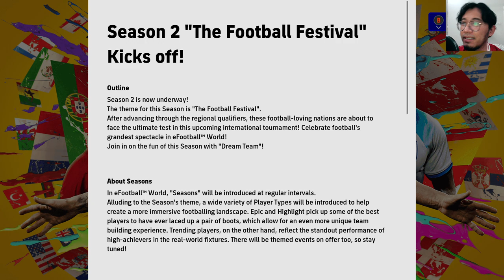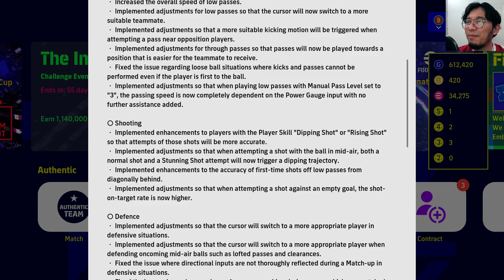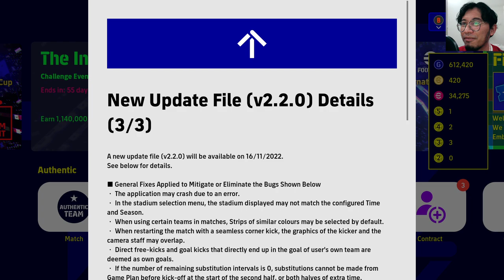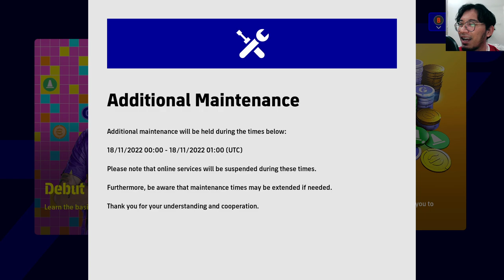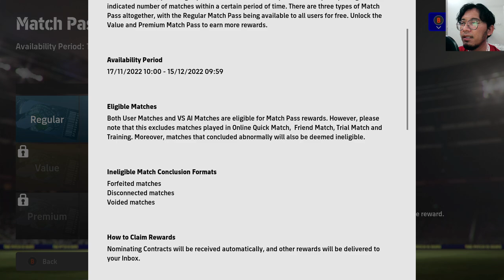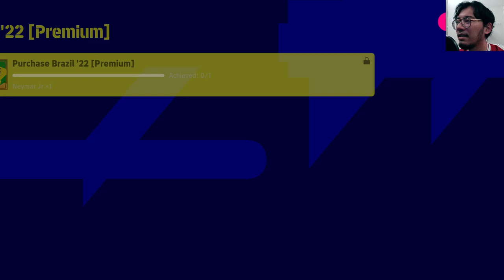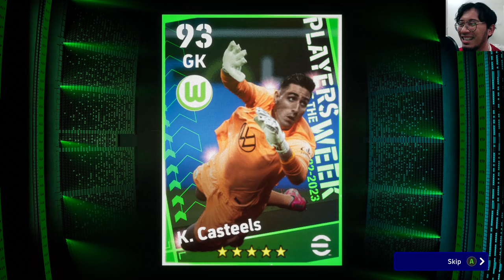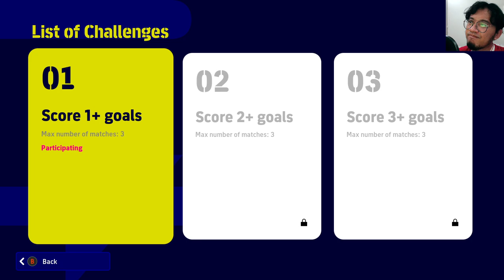eFootball 2023 Season 2 Gameplay Changelog, Match Pass, Tons of New Packs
0:00 Intro
3:19 Gameplay Changelog
17:57 Tons of GP from Authentic Event
18:46 Debut Mission
23:56 eFootball Points Koller and Kahn
24:47 Match Pass Advice
34:28  France Pack
37:29 Argentina Pack
38:48 Brazil Pack
39:52 Japan Pack
40:59 Special Player List
49:36 POTW Free Spin
52:10 Japan Epic
52:48 Spain Epic
55:50 Outro